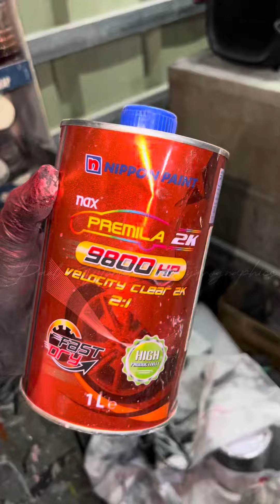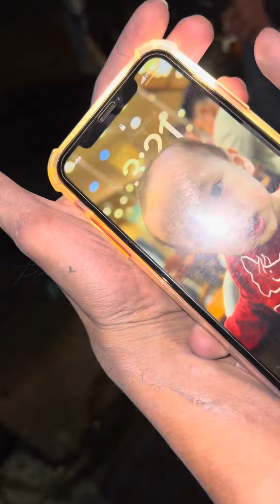Click v3 Powder Coat Mags & Repaint Fairings (From Camarines SUR)